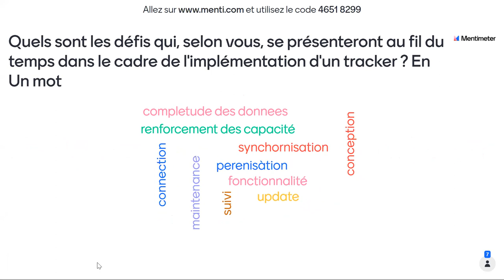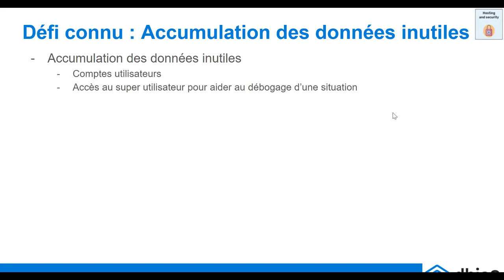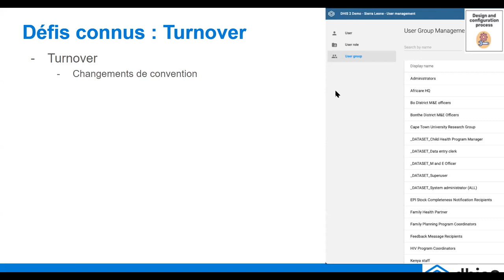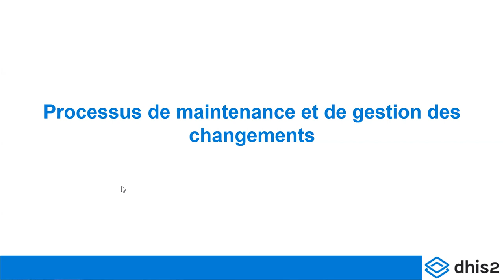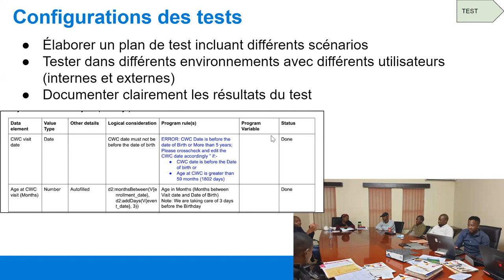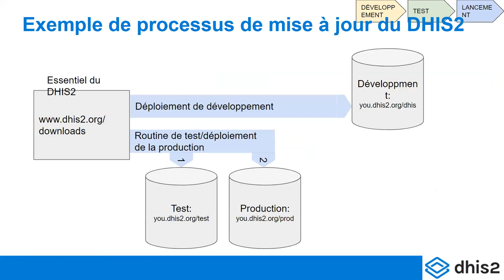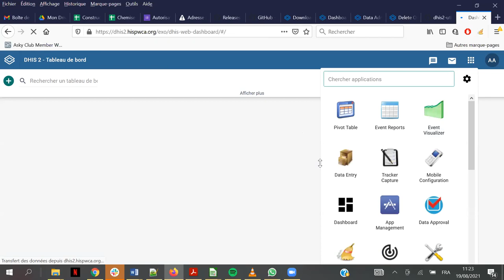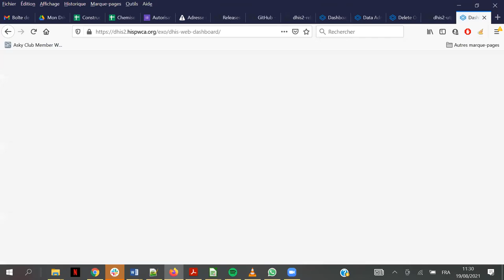Académie DHIS2 - Gestion de l'Implémentation Tracker, Niveau 2 - Jour 4 - Partie 1